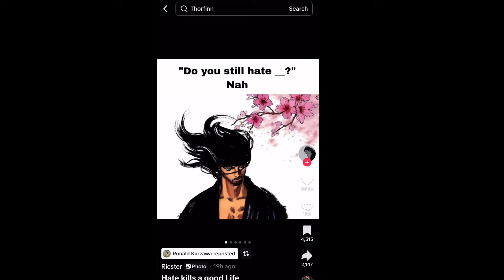Ronald is NOT ok